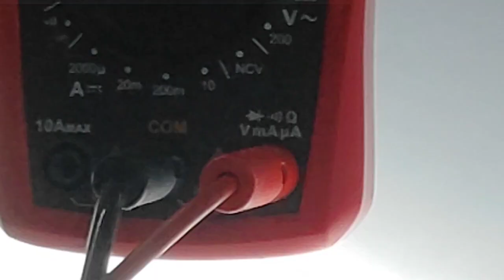How to repair no picture display //kaise kare no picture ko thik#nopicture